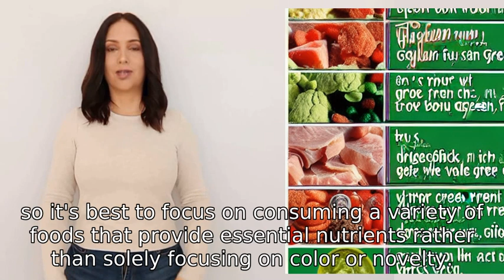if you could, would have green eggs and ham?